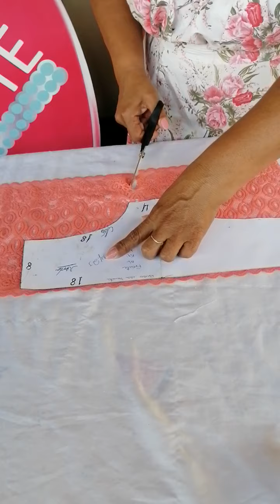olha só meninas